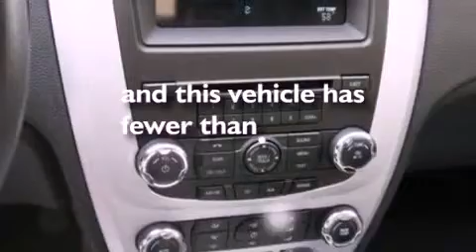2010 MERCURY MILAN MI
We are proud to present this 2010 MERCURY MILAN .

 Year : 2010
 Make : MERCURY
 Model : MILAN
 Engine : 2.5L I4
 Trans . : AUTO 6SPD

 Miles : 17,973

 Stock : 33807